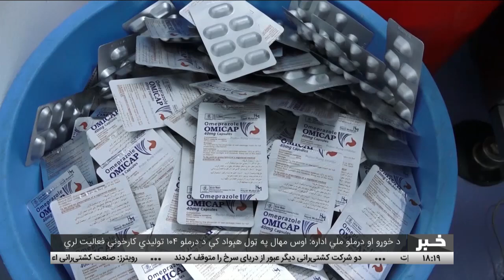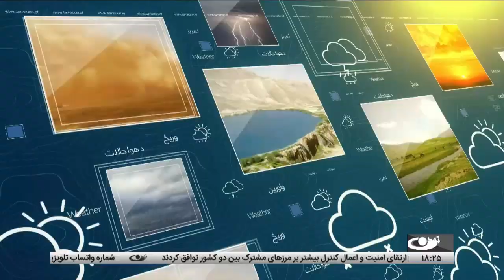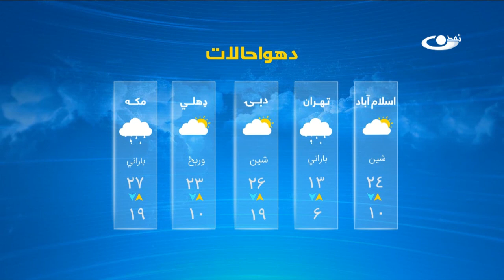Tamadon TV – 6pm News –22December 2023 |تمدن ټلویزیون ـ د شپږو بجو خبرونه ـ د ۱۴۰۲ د مرغومې لومری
د افغانستان او نړۍ مهم خبرونه:
د کندهار فاطمیه ورځو او حضرت بي بي فاطمې له رحلت څخه نمانځنه
لنډ خبرونه
د اورګاډي پټلۍ له لارې د سوداګریزو توکو لېږد رالېږد ډېروالی
د بې سرپرسته مېرمنو او ماشومانو د پیژندلو په تړاو د شهیدانو او معلولینو وزارت هڅې
په هېواد کې د درملو تولیدونکو کارخونو ډېرښت
پوتین: امریکا او لویدیځ باید د روسیې د شنل کېدو فکر له سره وباسي